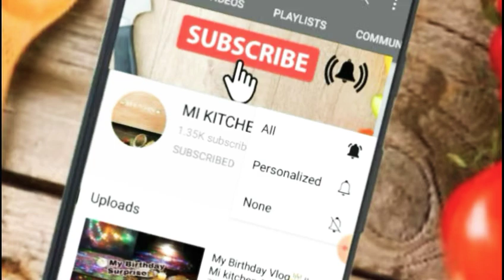FRENCH FRIES Challenge🍟 | Mi Kitchen & vlogs